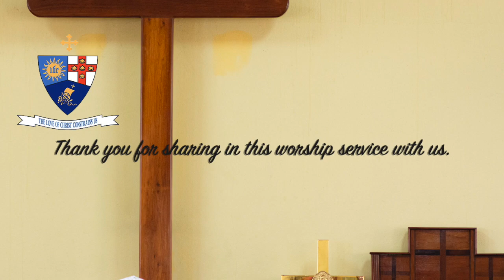05/24/20 - Aldersgate Communion Service with Ministers from the Belize/Honduras District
This program is uploaded for the sharing of the Gospel for the honour and glory of God through worship. Be blessed.

Celebrant:
Bishop A. Moses Benguche
Rev. Otto O. Wade

Officiating
Rev. Elswith R. Clare
Rev. C. David Goff
Rev. Dr. Nkemba Ndjungu
Rev. Angus Cayetano
Rev. C. Bernard Duncan
Rev. Charles Mulemena
Rev. Anthony Pothemont
Rev. Randy Webster
Rev. Esther Hanners
Rev. Andella Moore

Organist: Bro. Gregory Solis
Members of the Combined Choir that sang:

Barbara Elrington
Cynthia Gabb – Guild
Jacqueline Tiabo
Judith Williams

Brenda Armstrong
Anita Henry

Clive Murray
Adrian Pott

Gregory Reneau
Walwyn Tillett

Special Items:
St. Luke Congregation – Kaeda Martin

Mizpah Christian Endeavour Youth Group:
Back Row (Left to Right)
Denise Hill, Franklin Lino
Front Row (Left to Right)
Hybil Cardenas, Leah Waterhouse & Raven Davis